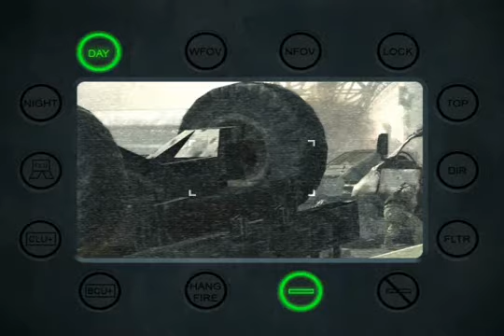Call of Duty Modern Warfare 3 Veteran Walkthrough Campaign Ep 44